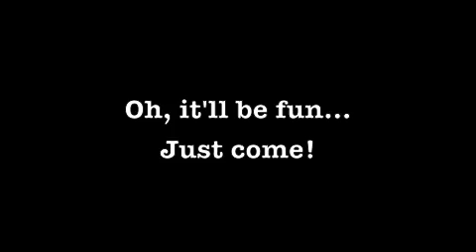Mystery Guest Promo Vid (FAIL!)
Sri tries to unveil our mystery guest for our Echo Curio show on Friday, Sept. 17, 2010. Key word: "Tries."

No animals were harmed in the making of this video. Only snuggled.